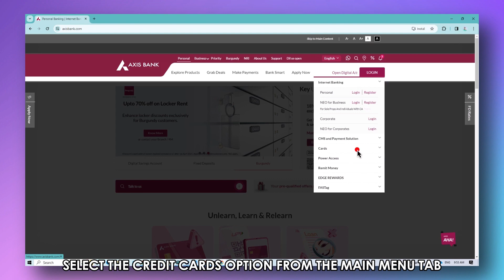How To See Credit Card Statement Axis Bank (How To View Or Check Axis Bank Credit Card Statement)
How To See Credit Card Statement Axis Bank (How To View Or Check Axis Bank Credit Card Statement). In this video tutorial I will show you how to see credit card statement Axis Bank.

Through Online Banking
(the link is in the description)
• Log in to your account.
• Select the ‘Credit Cards’ option from the main menu tab.
• On the Credit card page, click on ‘View Statement.’
• Here, you will find a list of all your recent bank transactions.
• Click on your preferred bank statement or use the filter option to customize your search.
• To view your statement, click on the ‘Get Statement’ option. A PDF bank statement will be downloaded to your computer.

On Mobile Banking
• Launch the Axis Bank app on your device
• Log in to your device.
• On the menu tab, click on the ‘Credit Card’ option.
• Select ‘Credit Card Statement’ from the drop-down menu
• Choose the bank statement you would like to view.
• Click on ‘Download Statement’ to download a PDF version on your device.